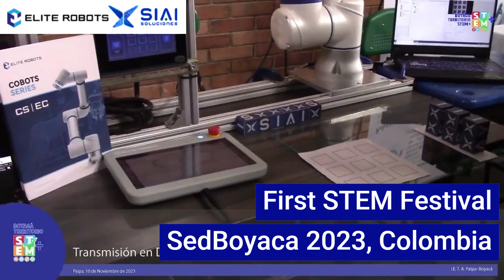Elite Robots CS66 cobot guided by AI playing Tic-Tac-Toe at STEM Sedboyaca 2023, Colombia